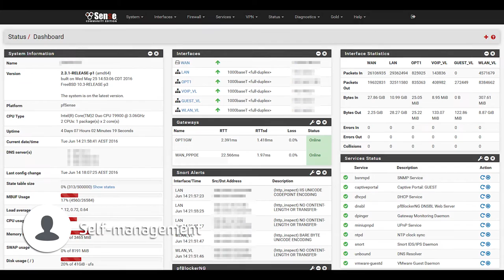Daniel Xin - Me in a Minute